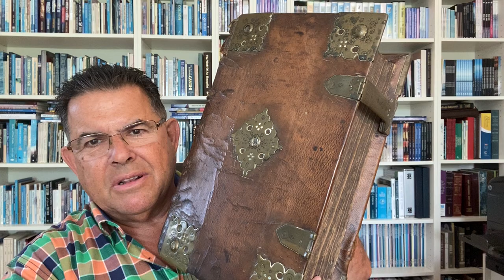Gods Word - Jaap Dieleman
The Bible is Gods Word. Gods Word is eternal, unchangeable, unbreakable and everlasting. It is a lamp for your feet and a light on your path. It spreads light and brings healing. It's our guide and our anchor. It's like a fire burning the chaff and like a hammer crushing the rocks. It's a medicine for your bones, and a guide through life. Speaking, meditating and doing the word of God makes you to prosper and brings succes. It's Gods seed that germinates eternal life, it's Gods love-letter to His children and His testament containing all the assets to His successors. The Bible is the written Word of God, but Jezus is the Living Word of God that became flesh and dwelt among us. His Word is everlasting and remains forever, and all who build their life upon this word will not be shaken but obtain everlasting life. Be inspired by this simple message of "GODS WORD" and may it appetite you to speak, meditate and do the WORD OF GOD.

Jaap Dieleman